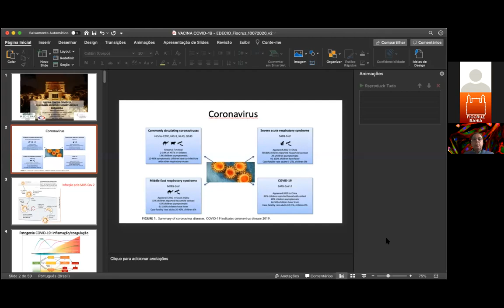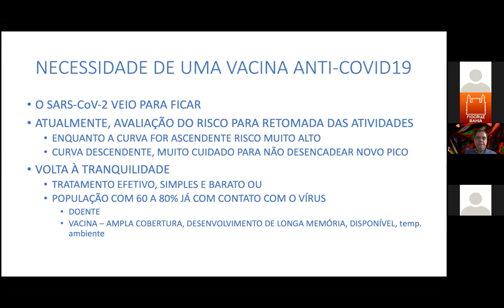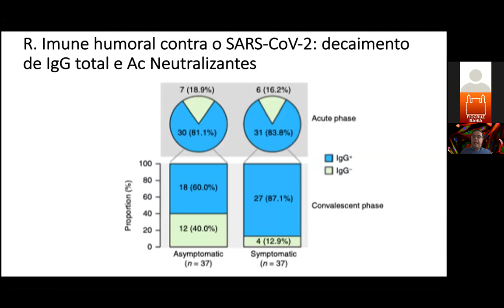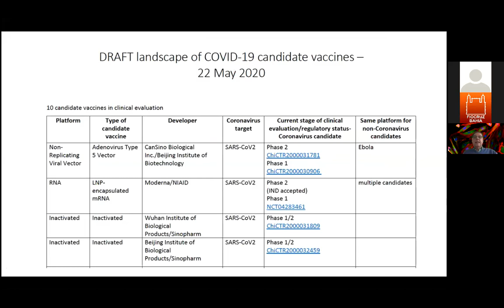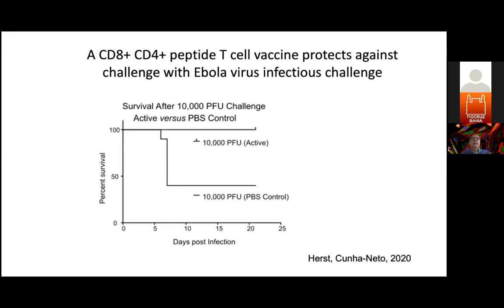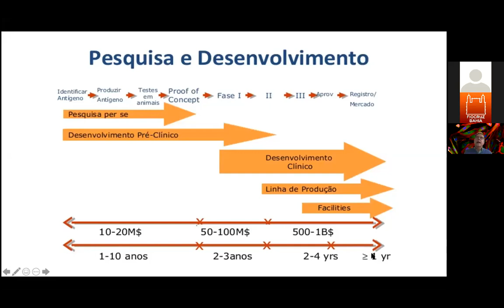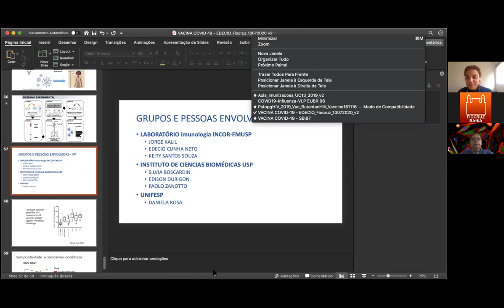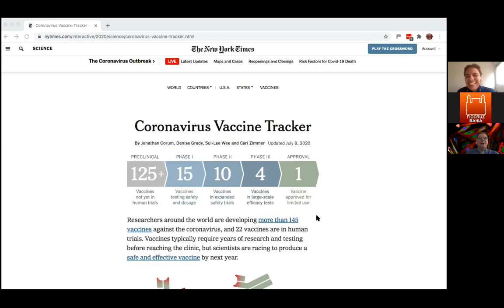Instruindo a resposta imune anti SARS-CoV-2: vacina anti-COVID-19 baseada em epítopos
A sessão científica da Fiocruz Bahia intitulada ‘ Instruindo a resposta imune anti SARS-CoV-2: vacina anti-COVID-19 baseada em epítopos’ aconteceu no dia 10 de julho de 2020, através do Zoom. A palestra foi ministrada pelo pesquisador Edecio Cunha Neto, do INCOR - FMUSP